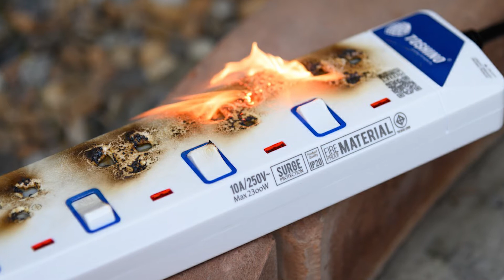ສາລະນ່າຮູ້ ຕອນທີ່15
ສາລະນ່າຮູ້ ກ່ຽວກັບການນຳໃຊ້ໄຟຟ້າ ຕອນທີ່15